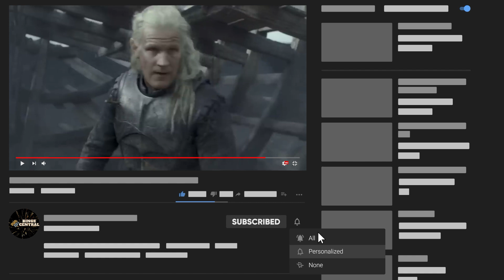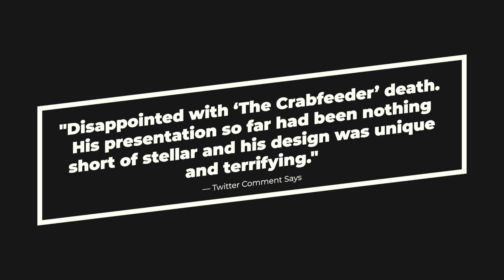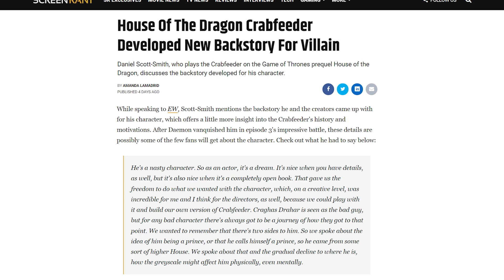The REAL Reason Why Crab Feeder NEEDED to Die in House of Dragon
Rest in Peace, Crabfeeder. Early episodes of ‘House of the Dragon’ built up the cruel and mysterious Craghas Drahar as a potential season-defining villain, but in the end he went just as quickly as he came. But why is that though? Why has a newly-introduced important character (not just some random extra) been written off the show so easily? Fans earlier believed that the third episode of House of the Dragon would include a huge battle based on the episode's promo and the series' concluding scene from episode two. They were right, as demonstrated by the recent House of the Dragon episode, which featured the troops of Daemon Targaryen and Corlys Velaryon traveling to the Stepstones and making an attempt to halt the Crab-Feeder. A character that many believed would be more significant to the plot moving ahead and who garnered a lot of excitement from fans during their brief screen time was killed off in this conflict. Even though the Crab-Feeder wasn't a particularly important character in House of the Dragon, viewers were captivated when he first appeared. There was a possibility that he would stick around for a while and oppose the Targaryens. That is obviously not going to happen now. So, what do you think is the reason behind this sudden demise? That’s what we’re going to find out in this video. And watch out for many, many spoilers ahead! Now, here’s the shocking reason why Crabfeeder was written off in House of the Dragon.

The Crabfeeder was abruptly killed off in episode three of House of the Dragon after making just one significant appearance. Although The Mountain publicly apologized for his crimes against Elia Martell before passing away, the Crabfeeder perished before saying a single word, which is surprising for a villain in the universe of Game of Thrones. To top it all off, House of the Dragon omitted to depict the precise moment when he was physically severed in half.

The Crabfeeder was first referenced in the first episode of House of the Dragon, when Corlys Velaryon repeatedly brought up issues in the Stepstones to King Viserys. It was discovered that the Crabfeeder was a Myrish prince going by the name of Prince Admiral of the Triarchy, who was in charge of the Free Cities' allies in their conquest of the Stepstones. When his actions exposed House Velaryon's maritime lanes and it was discovered that he was feeding the crabs the corpses of Westerosi sailors, his reputation raised concerns for Westeros. The Crabfeeder's face was finally revealed at the conclusion of House of the Dragon episode 2 as Daemon and Corlys chose to wage war in the Stepstones.

Although the Crabfeeder had been positioned as the House of the Dragon's initial major antagonist, Daemon Targaryen murdered him in the same episode that the war was first depicted. After receiving a message from Viserys, Daemon marched into the Crabfeeder's domain, attacked him with a massive army, and killed him there. In order to demonstrate his victory, Daemon leaves the cave with the Crabfeeder's head, chest, and one arm trailing behind him.

Why House Of The Dragon Didn't Show Daemon & The Crabfeeder's Duel
It is strange that House of the Dragon omitted the moment when Daemon sealed his victory, given that the Crabfeeder's overall goal was to showcase Daemon's bravery and victories outside of King's Landing.

For many, who had perhaps assumed Crabfeeder was being set up as a major villain in the series.

Others have pointed to the time skip making a rod for The House of the Dragon’s back. "To me at least, that makes the whole thing and the moment where Daemon finally kills Crabfeeder feel a bit... underwhelming," one said. "Like 'Wow, it's over already?'" Some were more scathing, saying the battle was "as ludicrous, lacking any thought toward military strategy, as anything from Season 8 of GameOfThrones."

But before we go a little further in the series, who exactly is (or was) Crabfeeder?

Daniel Scott-Smith, the actor who plays the Crabfeeder in episodes 2 and 3, shares some of that character expansion with EW, including details that may not have been obvious from the screen time he got on the show.
He clarifies that he didn't actually have to eat anything on camera for the audition, but rather "it was very much just ripping things off the bone and that kind of thing." He jokes, "I can't imagine Crabfeeder particularly cares about dinner etiquette."

That’s all for today, we hope you enjoyed that video and if you did, don’t forget to hit that like and subscribe button and smash that notification bell for more episodes.